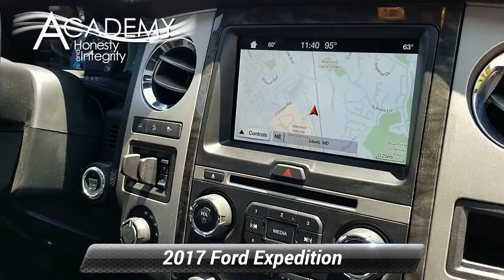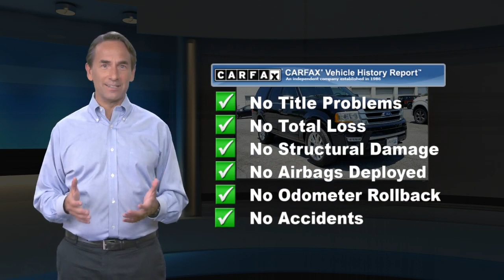Used 2017 Ford Expedition Limited, Laurel, MD 05311R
Academy Ford

CARFAX One-Owner. Clean CARFAX. Shadow Black 2017 Ford Expedition Limited 4WD 6-Speed Automatic EcoBoost 3.5L V6 GTDi DOHC 24V Twin Turbocharged **BLUETOOTH**, **BACKUP CAMERA**, **NAVIGATION GPS NAV**, **MOONROOF SUNROOF**, **USB PORT**, **BLIND SPOT MONITOR**, **SIRIUS XM**, **LEATHER INTERIOR**, **HEATED SEATS**, **COOLED SEATS**, **TOW PKG**, **PASSES STATE INSPECTION**, **ONE OWNER**, **REMAINDER OF FACTORY WARRANTY**, 2nd Row Bucket Seats, Equipment Group 301A, Power Moonroof, Power-Deployable Running Boards, Voice-Activated Touch-Screen Navigation System.Odometer is 27102 miles below market average!Awards:* JD Power Initial Quality Study (IQS) * 2017 KBB.com Brand Image Awards * 2017 KBB.com 10 Most Awarded Brands***Academy Ford, your local family owned Ford dealer where Honesty & Integrity have been our tradition for 50+ years. WHEN PURCHASING A PREVIOUSLY OWNED VEHICLE FROM ACADEMY, YOU WILL NOT ONLY GET A GREAT PRICE ON A GREAT VEHICLE YOU WILL GET Nitrofill in your tires and BG Engine Protection for Life. *** AcademyFord.com makes buying a vehicle as easy as possible. With our FREE payment quotes, Quick Credit Application, Award Winning Service and Parts Departments, and Body Shop. Academy Ford is your full-service dealer! Please contact our Internet Sales Department for more information on this vehicle or to schedule a TEST DRIVE.Reviews:* Roomy third-row seat; strong and efficient turbocharged V6; easy-folding rear seats increase interior flexibility; tows more than similarly sized crossovers. Source: Edmunds

[RLVID:1338:e09e8596a38f6943:01f9bae4e617ee4d:1]